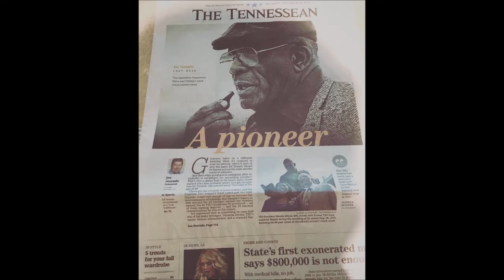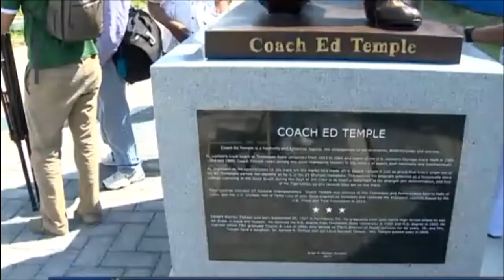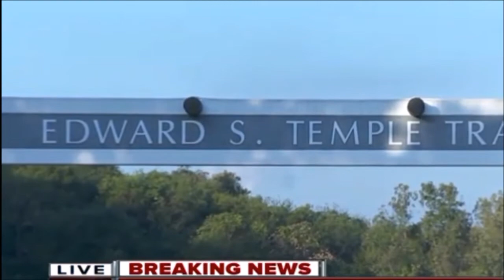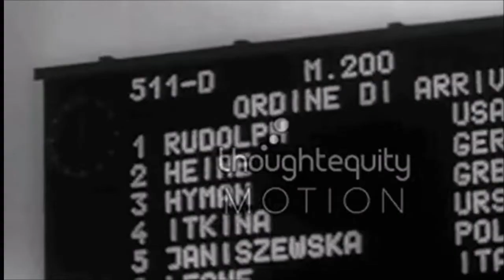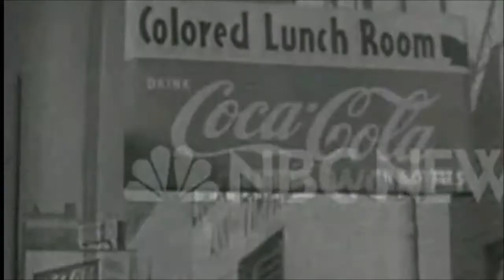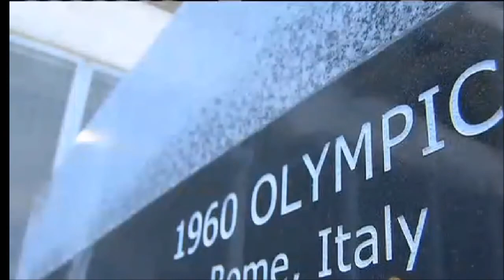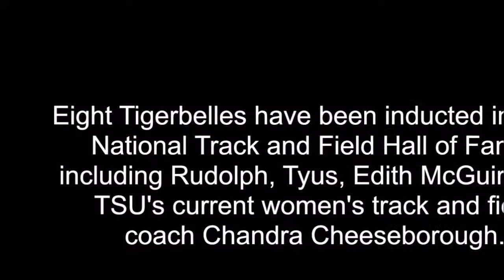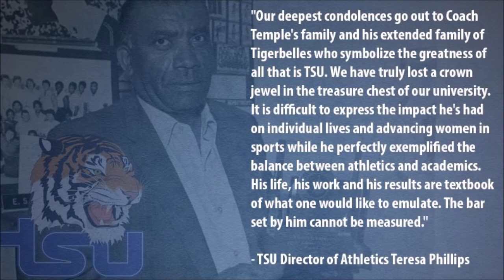ED TEMPLE TRIBUTE